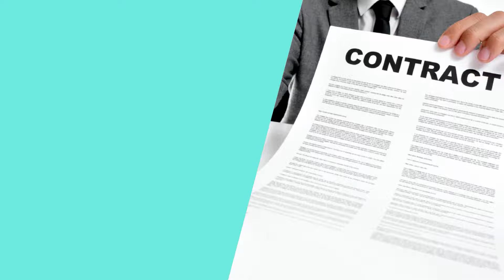The BEST Out of Contract XI 2020/21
Despite the January transfer window being firmly shut, the rumours of high-profile moves still persist; particularly surrounding those players with just six months left to run on their current deals. For those who are unaware, when a player enters the last six months of their contract, they are free to negotiate with other teams and arrange a pre-contract with that other team once their contract with their current club has expired. Thus allowing the player to move on a free transfer. There are one or two exceptions to this rule, however this is how it is a majority of the time. Some of the biggest and most noteworthy transfers have occurred using this system, with the likes of Robert Lewandowski, Andrea Pirlo and Michael Ballack all choosing to run down their contracts and leave on a free. With the end of the current season drawing closer and closer, there are once again a number of world-class talents who will be available for nothing this summer. Now, of course, things change very quickly in the world of football, so there is a chance that some of these players could sign a new deal or arrange a transfer before this video comes out, so I will say that all information is correct at the time of writing. Quick side-note, we will be excluding Lionel Messi from this XI, as its a given that he would obviously walk-in to any team on the planet. With that, these are our picks for an out-of-contract XI this summer.